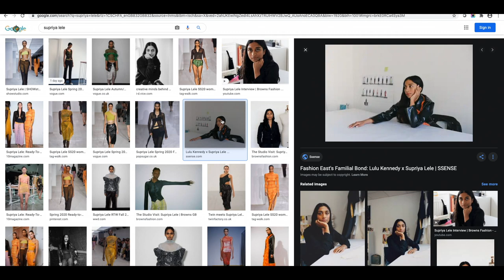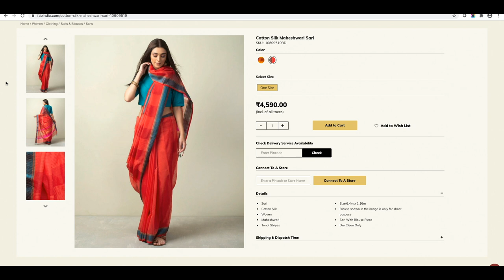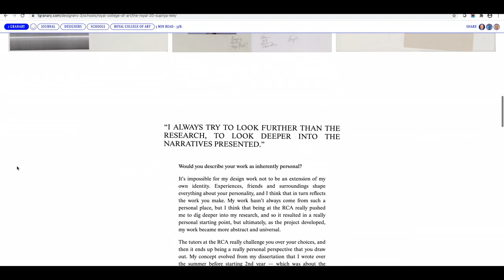Who Gets To Talk About Cultural Identity? Supriya Lele S/S 21 Womenswear Panel Discussion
Dal Chodha is joined by Osman Ahmed, Diva Gujral and Ranura Edirisinghe to discuss the Supriya Lele S/S 21 womenswear show. The panellists discuss how Lele navigates her dual British-Indian heritage, and how attitudes towards claiming one's own cultural identity have changed over time. Also discussed: how feelings about one's family culture differ across the diaspora; and whether Supriya Lele looks would work at an Indian wedding.